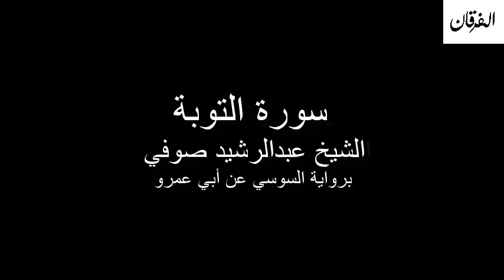9 - Sheikh Abdulrasheed Soufi Surah At-Taubah سورة التوبة عبدالرشيد صوفي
سورة التوبة عبدالرشيد صوفي برواية السوسي عن أبي عمرو
Sheikh Abdulrasheed Soufi Surah At-Taubah Rewayat Assosi A'n Abi Amr

*السيرة الذاتية*
 الشيخ عبدالرشد والده هو العلامة الشيخ علي بن عبدالرحمن صوفي مفتى الصومال ومقرئها، وهو ممن أحيا ونشر علم التجويد والقراءات في تلك البلاد، تخرج على يديه الكثير من العلماء، وأنشأ المدارس والمراكز العديدة لتعلم القرآن وتعليمه، وآخرها مسجده المشهور في مقديشو المسمى بمسجد الشيخ على صوفي - الذي تعلم فيه ودرس صاحب هذه السيرة. دراسته عبد الرشيد صوفي أتم حفظ القرآن وهو في العاشرة من عمره، ثم أتقن علم التجويد على يد والده الشيخ برواية حفص عن عاصم، وبعد ذلك القراءات السبع عن طريق الشاطبية واستمع لشرح الشاطبية من والده أكثر من ثلاث مرات وحفظها. رحلته إلى مصر لطلب العلم رحل إلى مصر لاستكمال علم القراءات في أكتوبر عام 1981م، وهناك انتظم في معهد القراءات، ونال الشهادة العالية في القراءات العشر من هذا المعهد. أجازه الشيخ محمد بن إسماعيل الهمذاني إجازتين بسنده المتصل إلى حضرة النبي الكريم صلى الله عليه وسلم؛ الأولى: في القراءات العشر من طريق الشاطبية والدرة، والثانية: في القراءات العشر من طريق الطيبة. سفره إلى قطر قدم إلى قطر عام 1991م حيث عمل منذ قدومه بوزارة الأوقاف والشؤون الإسلامية - بوظيفة إمام وخطيب بجامع أنس بن مالك بمنطقة السوق المركزي بـالدوحة. مؤتمرات الديني شارك في عدة لقاءات ومحاضرات دعوية وقراءة القران وامامة صلاة في خارج قطر.
*CV*
Cheikh père Abdarashd est la marque de Cheikh Ali bin Abdul Rahman soufi Mufti de la Somalie et Mqriha, qui est rénovateur et la diffusion des connaissances des lectures du Coran dans ce pays, il a obtenu ses mains un grand nombre de scientifiques, et les écoles mis en place et de nombreux centres d'apprendre le Coran et l'enseignement, plus récemment sa célèbre mosquée à Mogadiscio, a appelé la mosquée, le cheikh soufi - dans lequel il a appris et étudié l'auteur de cette biographie. Son étude Abdul Rashid Sophie a terminé la mémorisation du Coran quand il avait dix ans, puis maîtrisé la science de Tajweed par son père Cheikh Hafs de Asim, puis sept lectures de Shatebeya et a écouté expliquer Shatebya de son père plus de trois fois et sauvé. Son voyage en Egypte pour chercher la connaissance Déporté en Egypte pour compléter les lectures scientifiques en Octobre 1981, et il sont inscrits à l'Institut des lectures, et obtenu un degré élevé en dix lectures de l'Institut. Votée par le Cheikh Mohammed bin Ismail Hamadhani Ajazatan Bssande liée à la présence de la paix Saint Prophète soit sur lui, d'abord: en dix lectures de Shatebeya et Dura, et le second: dans dix lectures de la bonne route. Voyage au Qatar Soumis au Qatar en 1991, où il a travaillé depuis son arrivée au ministère des Awqaf et des affaires islamiques - la fonction de l'imam et prédicateur de la mosquée d'Anas bin Malik zone du marché central à Doha. Conférences religieuses Participé à plusieurs réunions et conférences religieuses et lire le Coran et la prière à l'extérieur du Qatar.